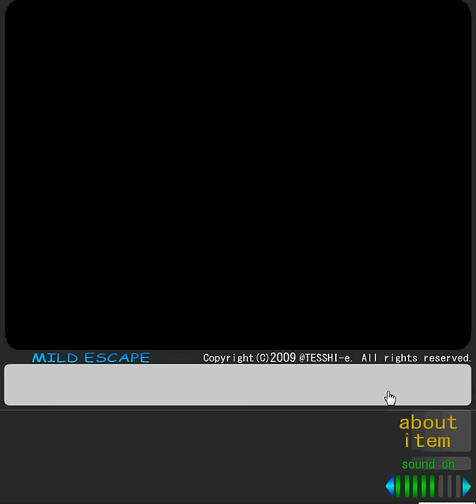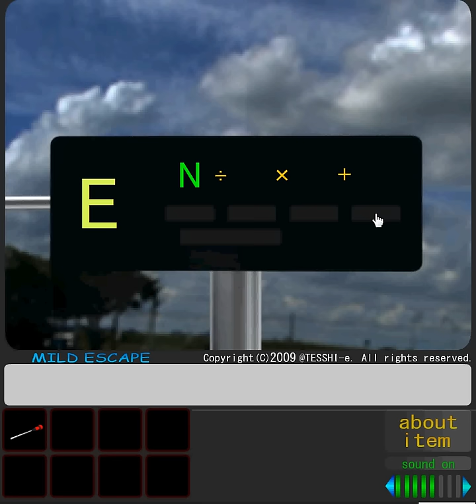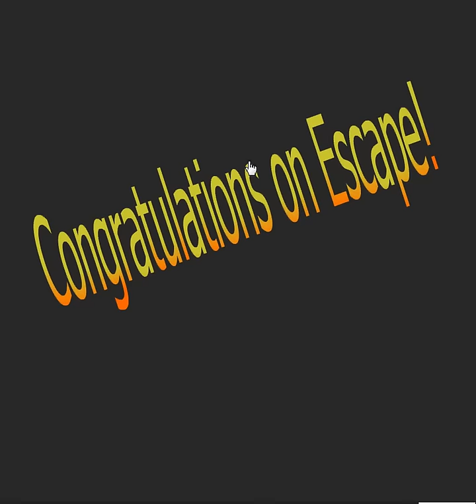Escape from the Dome Room walkthrough